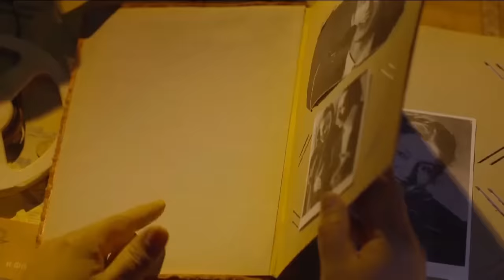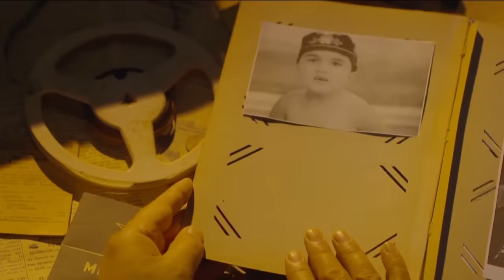ESLAB -FARRUX ZAKIROV BILAN BIRGA-BIRGA ESLASHAMIZ